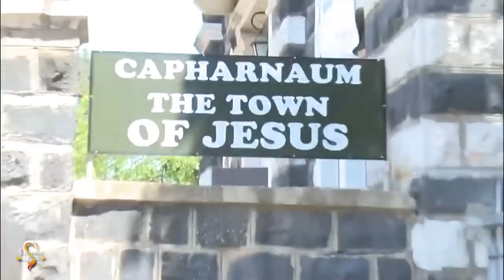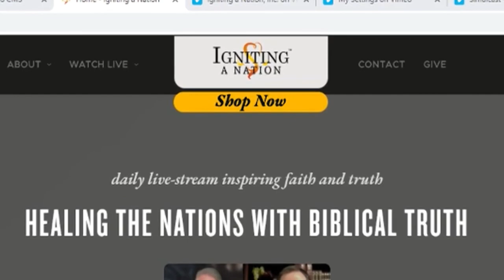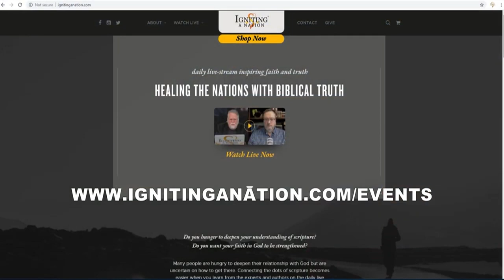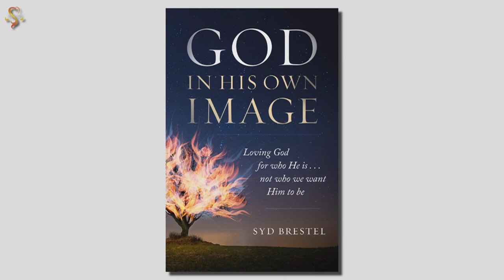Syd Brestel & Rabbi Walker discuss his book God in His own Image